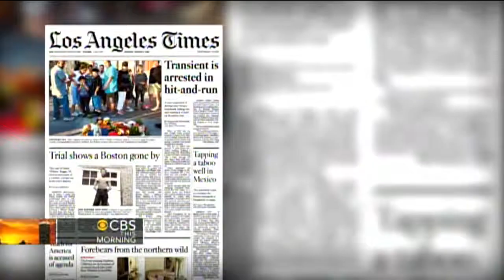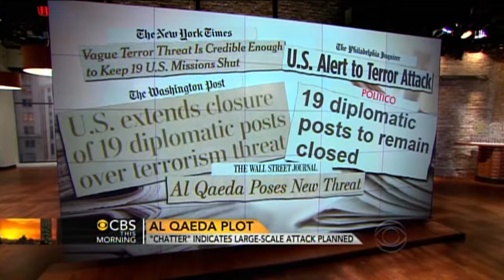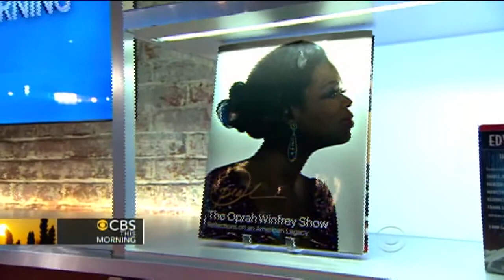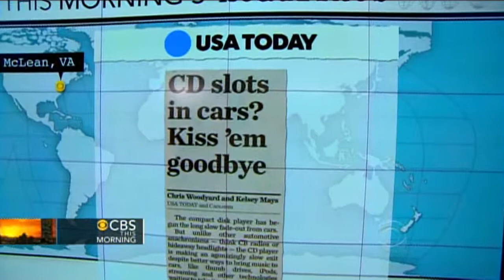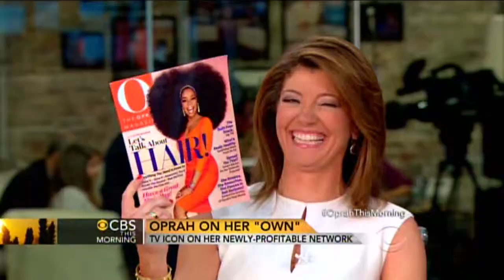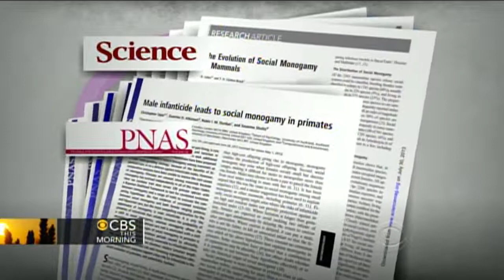CTM Oprah Pt 2